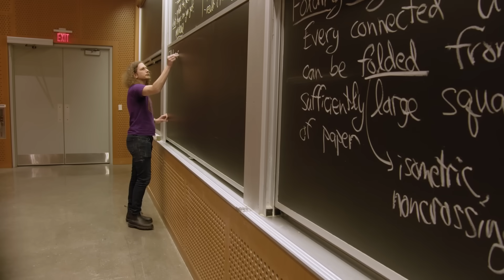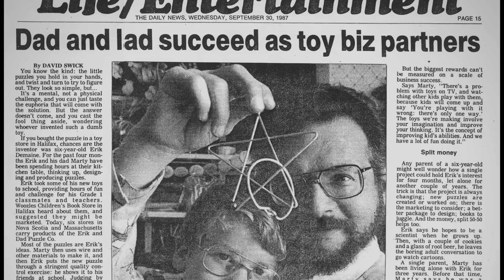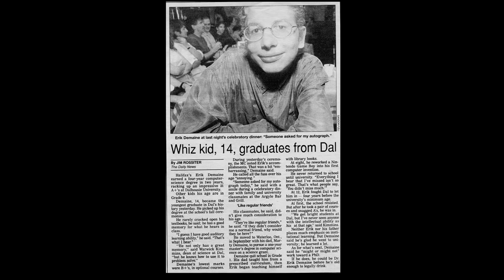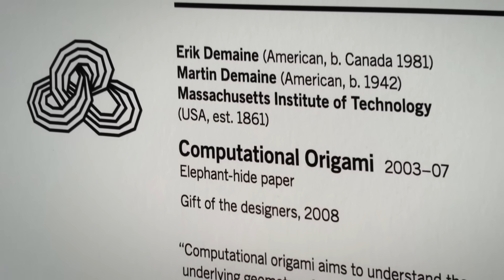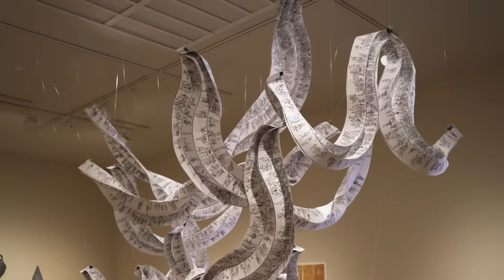Curve-creased origami artists Erik & Martin Demaine (father-son team)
At the Massachusetts Institute of Technology in Cambridge, Massachusetts, Erik and Martin Demaine combine math with art. Erik is an MIT professor of computer science and the father-son team takes inspiration from their research to create unique curved-crease origami sculptures from folded paper. Segment from SCIENCE episode. PBS premiere December 27, 2024.

SCIENCE investigates the unexpected intersection between art and the sciences, spanning technology, engineering, biology, math, and the climate emergency. Nature, space, algorithms, and more serve as inspiration for artists connecting their work to the world around them, from the Santa Clara Pueblo in New Mexico to the computer science labs of MIT to NASA.

The featured artists include Erik and Martin Demaine, John Luebtow, Chris Maynard, Karen Nyberg, Joan Takayama-Ogawa, and Joseph & Sergio Youngblood Lugo.

All Craft in America episodes are viewable on craftinamerica.org, the PBS iPhone/iPad app,

Craft in America’s mission is to promote and advance original handcrafted work through educational programs in all media.
Support our exploration and celebration of the handmade.